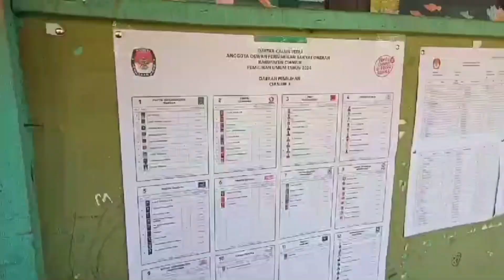KPU Cianjur Gelar Pemungutan Suara Ulang Pileg Usai MK Kabulkan Gugatan Pemohon